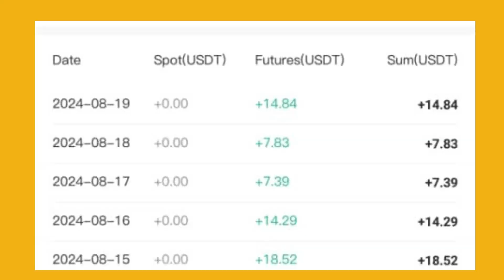UTRADING AUTOMATED ROBOT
🙋🏼‍♂️  Permit me to share this good smart AI tool with you  💰💰🍾🥂💪🏽💪🏽